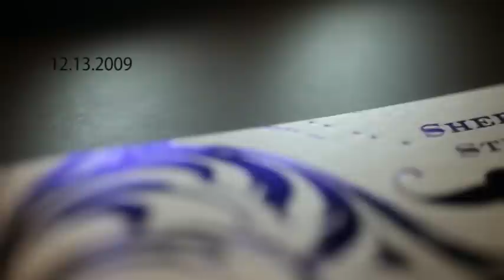onsite video by Threelogy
My parents love it.  The guests love it.  We love it! Thank you Threelogy, for the wonderful onsite and for agreeing to use this beautiful chinese song~有故事的人